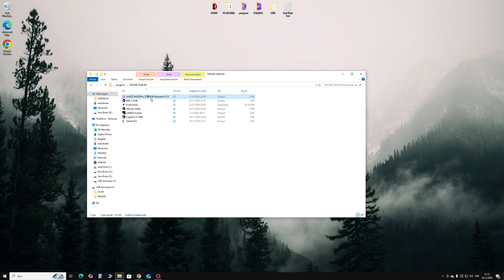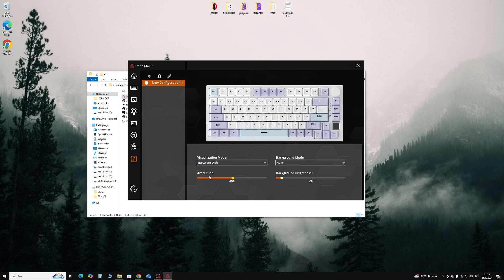İSTEDİĞİN HERŞEY VAR - KABLOSUZ BAĞLANTI VE TFT EKRAN / AJAZZ AK820 PRO GİFT SWİTCH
Merhaba;bu video'da sizlere istediğiniz her özelliği taşıyan kablosuz ve tft ekranlı klavye olan ajazz ak820 pro klavyeyi sizlere anlatmaya çalıştım.Bu video ile ajazz ak820 pro switchleri nedir,yazılımı,malzeme kalitesi ve rgb yeterliliği hakkında bilgi vermeye çalıştım.Aynı zamanda eksilerini ve artılarını sizlere anlattım.En önemlisi'de ajazz ak820 pro alınır mı sorusuna cevap bulacaksınız.Umarım video sizler için faydalı olmuştur.Kendinize iyi bakın.Görüşmek üzere#reklam

00:00 Giriş
00:31 Kutu açılımı
00:51 Tasarım ve Malzeme kalitesi
02:27 Switch
02:57 Keycaps
03:07 Yalıtım ve pil
03:28 Switch ses
03:59 Yazılım
05:21 Rgb yeterli mi?
06:41 Eksiler ve artılar
08:37 Neden alınmalı ?
09:56 Bitiş

keymo kanalımda bilgisayar bileşenleri alırken tam olarak sizin istediğiniz modelleri ele alarak dikkat etmeniz gerekenleri sizlere anlatmaya çalışıyorum.
Sponsorsuz olarak ürünleri anlattığımdan dolayı tam açıklık sayesinde istediğiniz kaliteyi bulabilirsiniz.
Değerli yorumlarınız ve tecrübelerinizi kanalda görmekten memnuniyet duyarım.